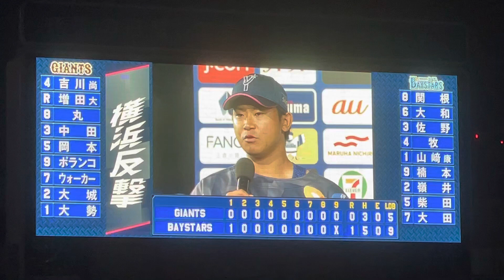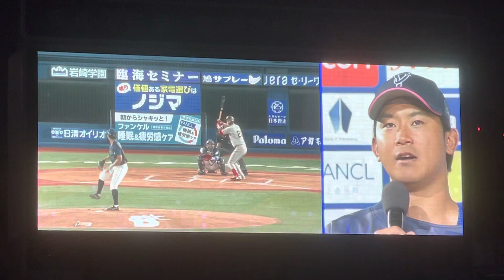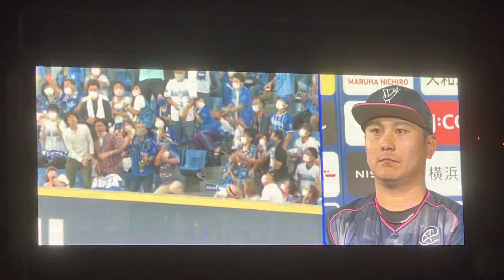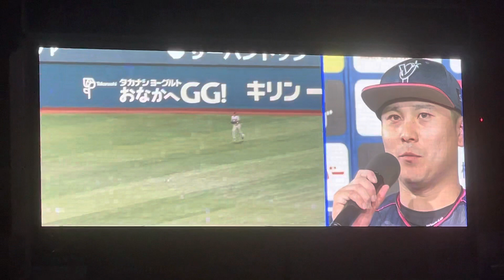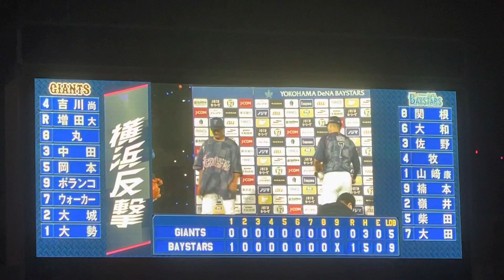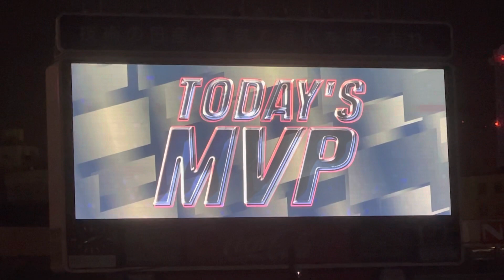エースと主将揃い踏みヒーローインタビュー20221001